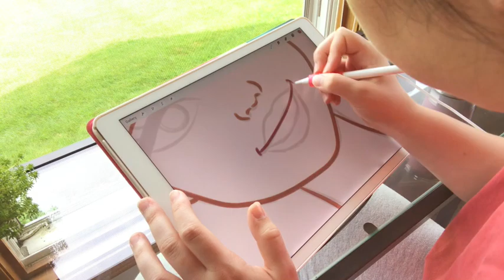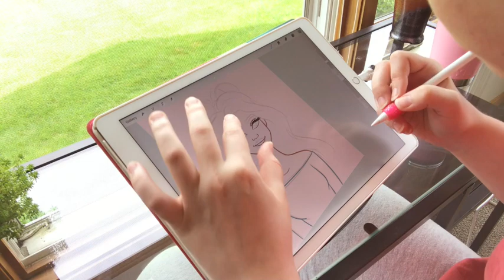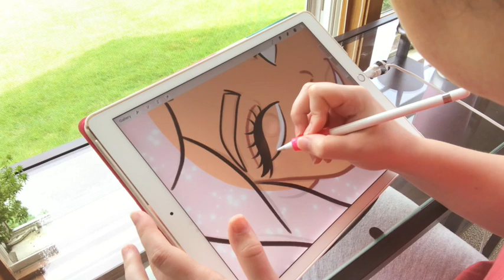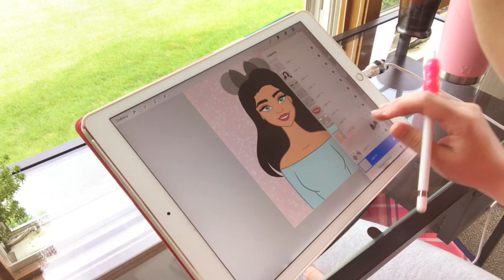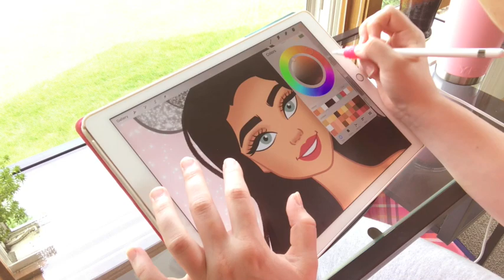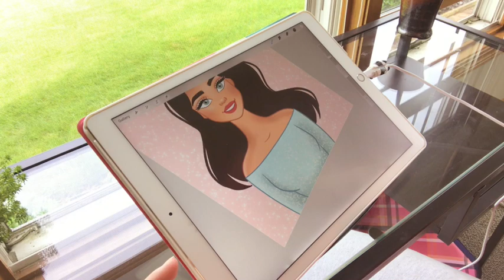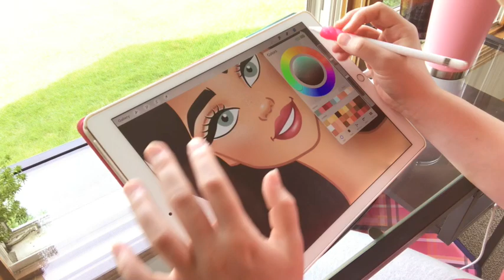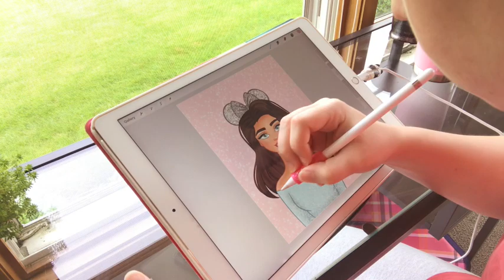Draw With Me | Studio Vlog | 1st video| Art drawing video| Mermadebymarina |Etsy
Hello:) Here is my first draw with me video. This whole process is a test and learning curve. I am testing out Final Cut Pro X, as well as learning to film an art video! It is harder than you think to get a good angle lol. :P
Sit back, relax and enjoy the chill music if you want to :) I am working on creating an art studio in my home!
I hope you are all staying safe and healthy during this time in quarantine!
Drawing has kept me very busy.
I was supposed to work at Disney this Summer/Fall through their college program. However my program got cancelled due to covid-19. This leaves me with a lot more time on my hands to be creative and focus on making art!
Sending love to all of you!!

PRODUCTION:
- iPhone 7 plus... waiting for an upgrade.

ABOUT ME:
Hi I'm Marina :) I make art, lifestyle videos and vlogs.
I'm a recent college graduate of 2020 ...soo that didn't go as planned.
Im the creator of Mermadebymarina on Etsy.
 I make custom art portraits and more!
I worked at Walt Disney World. :D
I love all things mermaids, magic, and adventure!